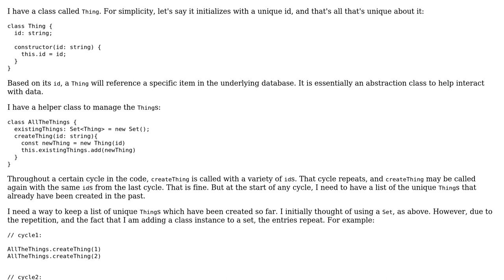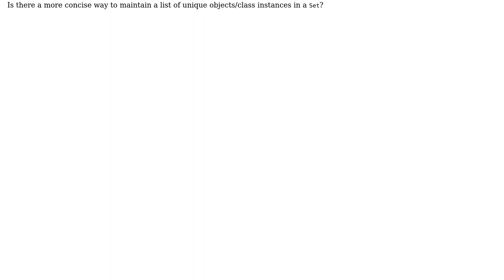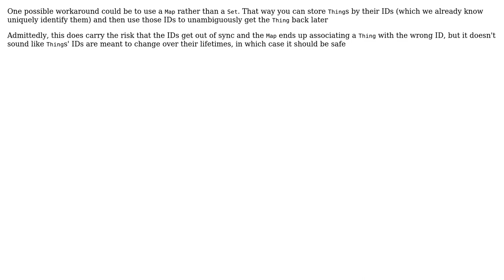Code Review: Managing duplicate class instances in a javascript Set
With thanks & praise to God, and with thanks to the many people who have made this project possible! | Content (except music & images) licensed under CC BY-SA | Music | Images & others | With thanks to user Seth Lutske user Sara J and the Stack Exchange Network Trademarks are property of their respective owners. You are responsible for your own actions.